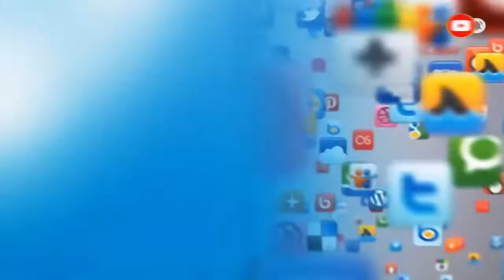खाद्य एवं सार्वजनिक वितरण विभाग के अधिकारी से वार्तालाप करते हुए हमारे प्रतिनिधी देवराजा